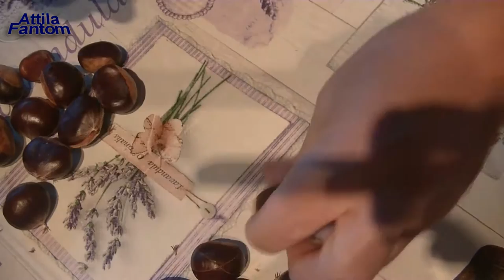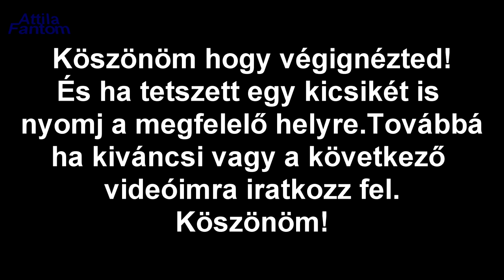Gesztenye - szedéstől a sütésig.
Itt van az ősz,kezdenek beérni és lepotyogni a gesztenyefáimról a gesztenyék.És e videóban a gesztenye lesz a főszereplő,és bemutatom hogy Én hogyan sütöm.